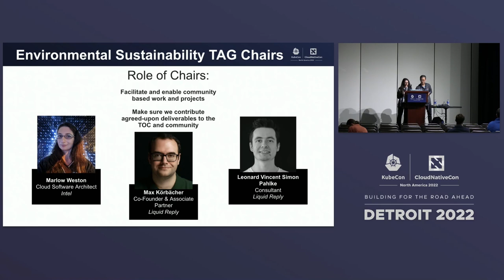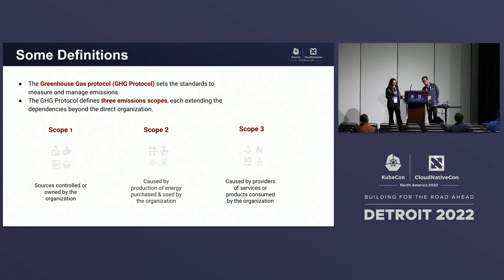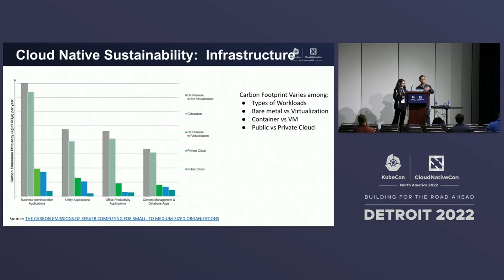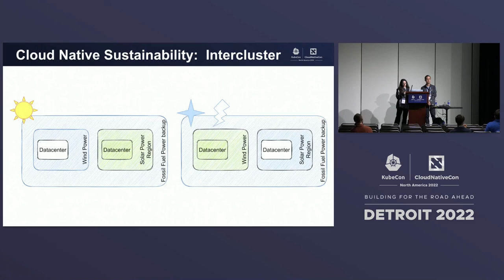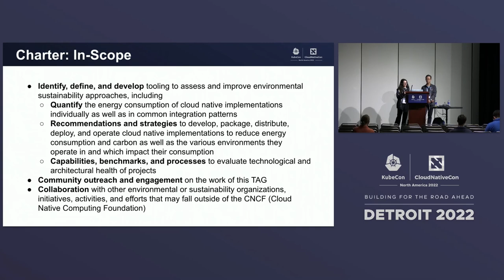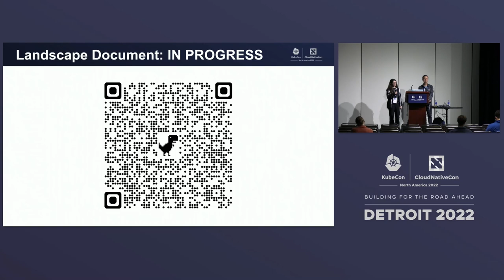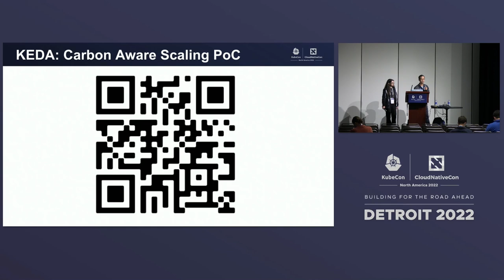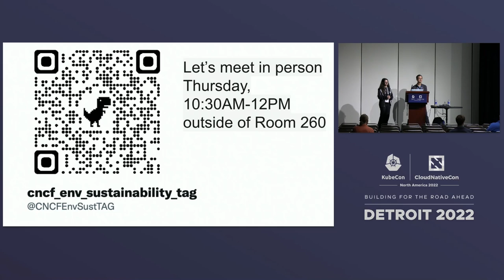How to Get Involved in CNCF Environmental Sustainability TAG - Marlow Weston & Huamin Chen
How to Get Involved in CNCF Environmental Sustainability TAG - Marlow Weston, Intel & Huamin Chen, Red Hat

In September of 2022, the Environmental Sustainability Technical Advisory Group (TAG) was created within the CNCF. The charter was worked on by many members of the community with passion for minimizing carbon consumption. The TAG was created to advocate, develop, support, and help evaluate environmental sustainability initiatives within cloud native technologies.

Hear from the one of the TAG co-chairs and a community contributor on the CNCF community the TAG’s charter and scope, introduce ongoing and planned initiatives, and answer questions from the community.

In this session, we will discuss in detail the goals of the TAG, share how it will identify values and incentives for service providers to reduce their consumption and carbon footprint through cloud native tooling, and discuss how you can become involved.